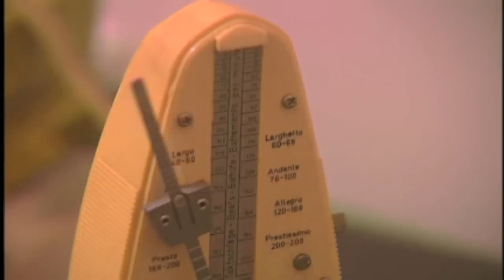Circuit Des Yeux "Lithonia" (Official Music Video)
Song: "Lithonia"
Album Overdue
Released: Oct 29, 2013 by Lewis & Lynn Records / Ba Da Bing Records

"Overdue" is available on LP/CD/CS/MP3

Shot by Cory Popp and edited by Haley Fohr